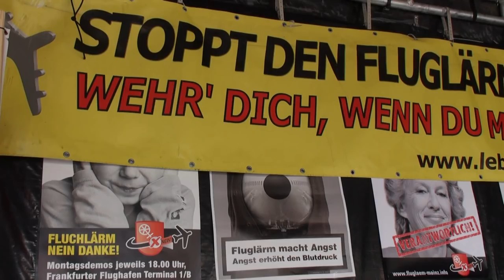Harald Pons - Zu laut!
Harald Pons sang dieses Lied auf einer gemeinsamen Demo von Flug- und VerkehrslärmgegnerInnen am 27. April 2013 veranstaltet wurde.